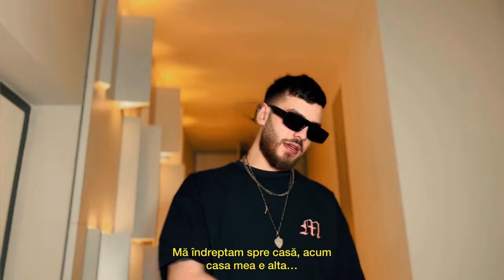PUYE-12 NOAPTEA (Official Video)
PUYE - 12 NOAPTEA  (Official Music Video)@prodbyklouz

Instrumental : @prodbyklouz
Video-Mavdigitalart
Edit : Mavdigitalart
Mixed & Mastered by @Antomagie1
Text:PUYE